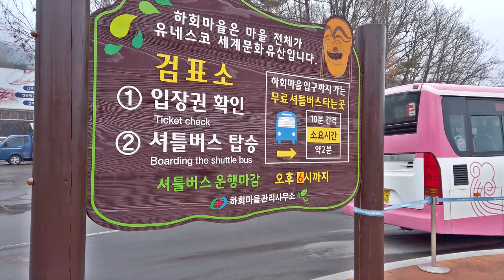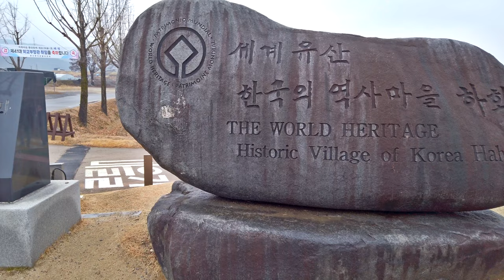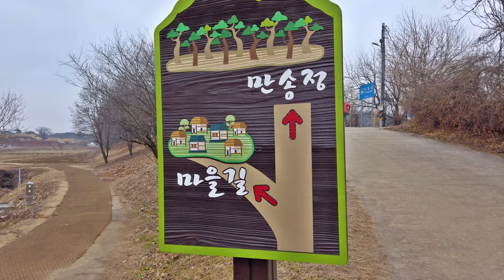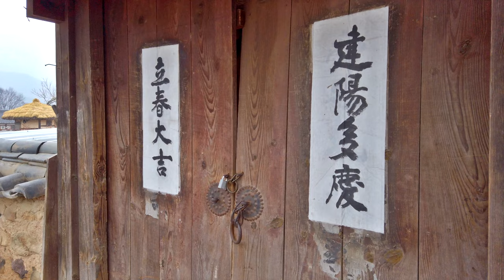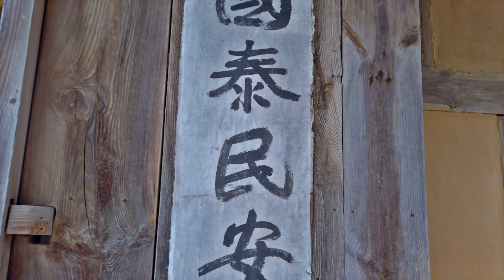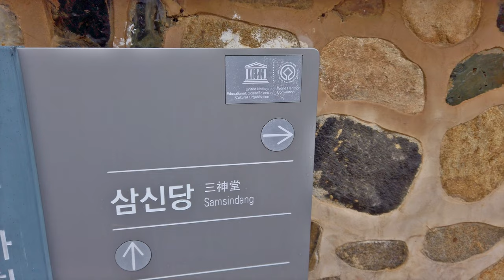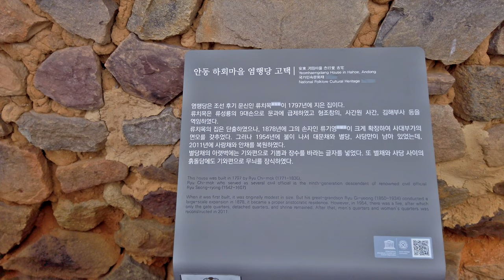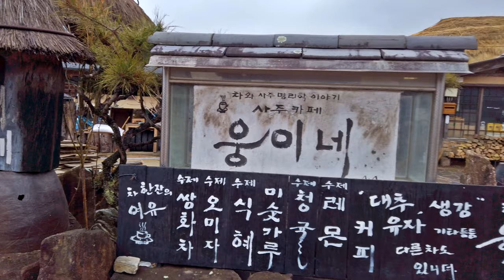Exploring Hahoe Village In Andong, Korea | 4K Walk | Unesco World Heritage Site | Rain ASMR Sound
Explore Andong Hahoe Folk Village while taking a casual stroll down the path that leads to this hidden gem.

Today we'll be visiting Andong Hahoe Folk Village, one of two villages that are located in the south-eastern region of the Korean peninsula, the heartland of the Joseon Dynasty (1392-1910). Explore with me as we take a relaxing stroll after exiting the bus that takes us to this village. We'll walk down a long path while enjoying soft meditating music and then enjoy the natural sounds of the village as we explore each pathway. So please join me while taking in Korean culture and relaxing.

I am the "Korean Vagabond" showing you every corner of South Korea and the world.

[Information]
Founded in the 14th-15th centuries, Hahoe and Yangdong are seen as the two most representative historic clan villages in the Republic of Korea. Their layout and location - sheltered by forested mountains and facing out onto a river and open agricultural fields – reflect the distinctive aristocratic Confucian culture of the early part of the Joseon Dynasty (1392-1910). The villages were located to provide both physical and spiritual nourishment from their surrounding landscapes. They include residences of the head families, together with substantial timber framed houses of other clan members, also pavilions, study halls, Confucian academies for learning, and clusters of one story mud-walled, thatched-roofed houses, formerly for commoners. The landscapes of mountains, trees and water around the village, framed in views from pavilions and retreats, were celebrated for their beauty by 17th and 18th century poets.

The two villages of Hahoe and Yangdong are located in the south-eastern region of the Korean peninsula, the heartland of the Joseon Dynasty (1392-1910), that ruled the Korean Peninsula for more than five hundred years. There is a distance of 90km between them.

Sheltered by forested mountains and facing out onto rivers and open agricultural fields, Hahoe and Yangdong in their landscape settings are seen as the two most representative historic, clan villages in Korea. They were founded in the 14th-15th century and subsequently expanded to their present size and composition in the late 18th and 19th centuries. Their layout and siting, reflect the distinctive aristocratic Confucian culture of the early part of the Joseon Dynasty.

Filmed: January 18, 2024, 2pm (pre-recorded)
Weather: Foggy and Overcast
Temperature: 4℃ / 39℉ 🌡

Normally trying to upload the videos at 12:15 pm in Korea time.
⏱World time schedule
Los Angeles, CA, USA : 8:15pm
Las Vegas, NV, USA : 8:15pm
Mexico City, Mexico : 9:15pm
New York, NY, USA : 11:15pm
Dallas, TX, USA : 10:15pm
Paris, France : 5:15am
Moscow, Russia : 6:15am
Sydney, Australia : 1:15pm
Jakarta, Indonesia : 10:15am
Calgary, Canada : 9:15pm

00:00 Intro
01:10 Bus Ride
04:00 Getting Off the Bus
05:15 Rock Sign: The World Heritage Historic Village of Korea Hahoe
06:00 Cute Mascots on Main Trail to Village
07:45 Sign: Hahoe Village (Tea & Sajo Myeonglihak Story Cafe)
23:05 Swings
25:00 Entrance to Village
45:05 Historical Tree